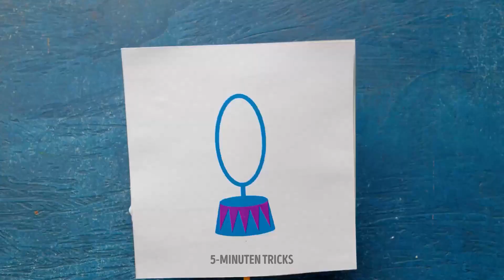WOW! GENIALE ERZIEHUNGSTRICKS, DIE DEINE KINDER GLÜCKLICH MACHEN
Hi Eltern! Unterhalte deine Kinder mit diesen Hacks. Stelle eigenes Spielzeug aus einfachen Materialien wie Luftballons, Glitzer und Wasser her. Mit Acrylfarbe kannst du deinen Kindern auch eine Freude bereiten, indem sie ein hübsches Bild malen. Dein Kind möchte sich wie ein Erwachsener verhalten? Mach aus einem Pizzakarton einen Fake-Laptop und kreiere mit einem 3D-Stift kleine Spielzeugmöbel. Du kannst auch Spielzeug aus einfachen Materialien bauen, die du ohnehin schon daheim hast. Egal, wie groß dein Haus ist, gestalte einen Raum zum Austoben oder ein Labyrinth in Echtgröße. Trickse deine Kinder aus, damit sie gesunde Sachen anstelle von Süßkram essen. Bringen ihnen bei, wie man einen Stift richtig hält.

Zeitstempel:
00:50 Lustiges Bild malen - ganz ohne Maltechniken
02:25 Dein Kind will einen Zoom Call machen? Baue ihnen einen Fake-Laptop
04:20 Clevere Möglichkeit, den Kopf deines Kindes ohne Hut abzudecken
05:20 Stelle dein eigenes Spielzeug her
11:15 Tipps & Tricks für Essen & Snacks für Kinder
14:42 Bringe deinen Kindern bei, wie man Stifte hält